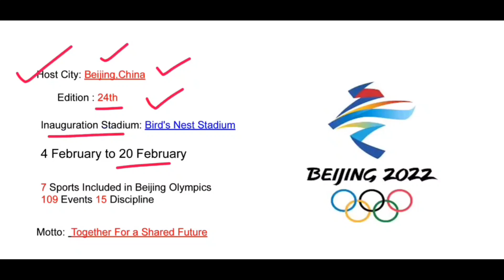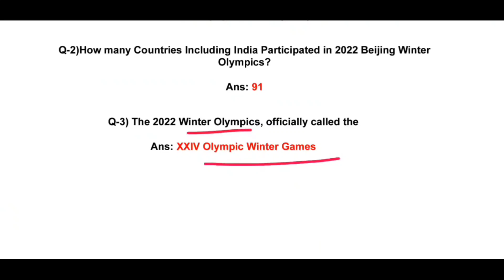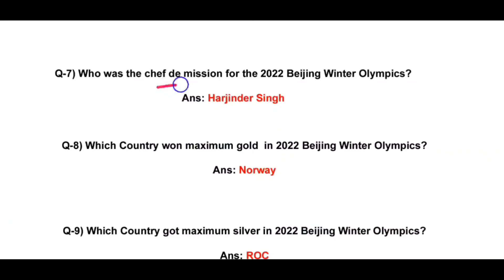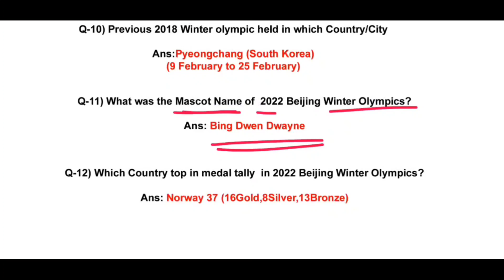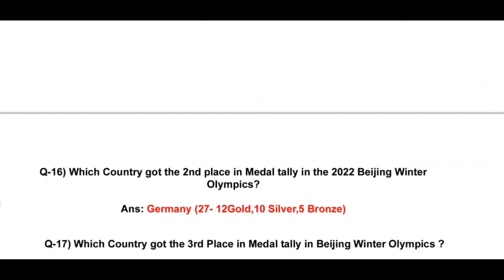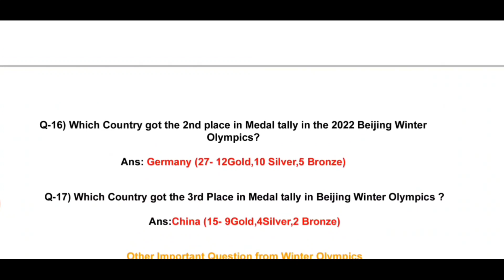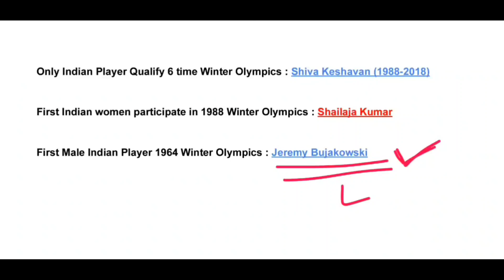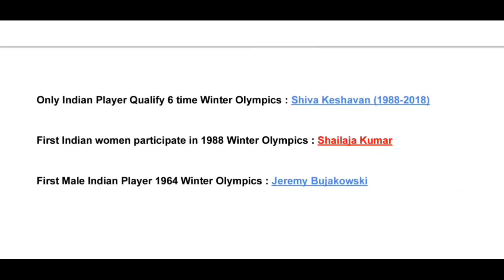Beijing Winter Olympics 2022 in Odia | Beijing Olympic Important Questions | Current Affairs G.K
Current Affairs 2022 : ଶୀତ କାଳୀନ ଅଲମ୍ପିକ୍ 2022 | Winter olympic 2022 important Questions | Gk Imp MCq.
Pocket Study Free Education

Beijing Winter Olympics 2022 Concludes: Latest update | Drishtidev OPSC English Odia
Drishtipro OAS : English

India's only athlete at the 2022 Winter Olympics
The Hindu tells Latest winter olympic Questions

Beijing Winter Olympics 2022 Concludes – Daily Current News analysis for Odisha Exam

Beijing Winter Olympics 2022 GK | Beijing Latest Olympic Important Questions | Current Affairs | Gk Trick
Alok Pocket Study IQ GK

Beijing winter Olympics 2022 : All Important Questions | China Olympics 2022 Detailed Analysis | Winter Olympic Quiz
Alok GkTrick

India Officially Boycotts China Winter Olympics 2022 MCq Question

#2022 Winter olympics gk Question Discussion